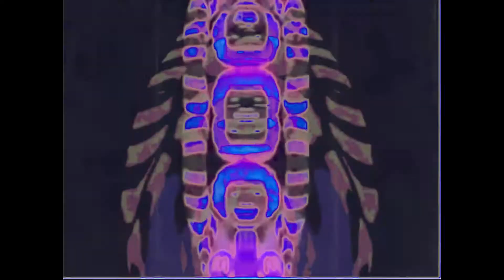Electric Mcgiygas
Remake